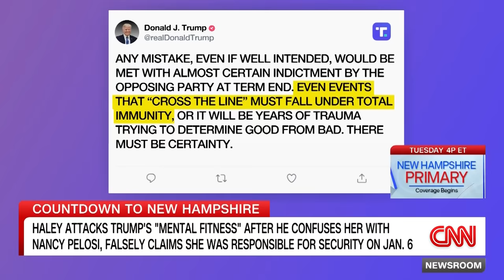Haley questions Trump’s mental fitness after he confuses her with Pelosi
Republican presidential candidate Nikki Haley on Saturday questioned Donald Trump’s mental fitness after he appeared to confuse her with former House Speaker Nancy Pelosi when talking about the January 6, 2021, attack on the US Capitol.